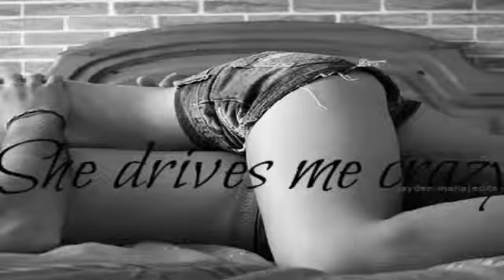Fine Young Cannibals - She Drives Me Crazy